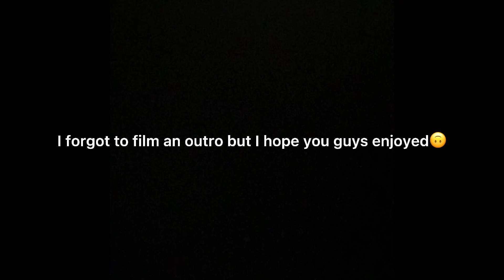Toxic Parents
In today's video Tanisha and I speak about Toxic parents and how they affect us
𝕋𝕒𝕟𝕚𝕤𝕙𝕒'𝕤 𝕀𝕟𝕤𝕥𝕒𝕘𝕣𝕒𝕞:
𝕀𝕗 𝕪𝕠𝕦'𝕣𝕖 𝕣𝕖𝕒𝕕𝕚𝕟𝕘 𝕥𝕙𝕚𝕤 𝕔𝕠𝕞𝕞𝕖𝕟𝕥 "toxic"

tags *ignore*
toxic, toxic parents, depression, mental health, generational curses,